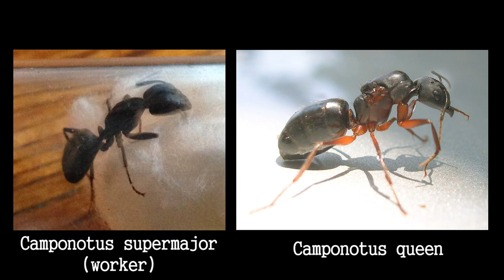AntsCanada Q&A Video (July 8th, 2015)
An AntsCanada Q&A Video - In this video we answer some of your great questions:

1) Can mating happen inside the formicarium?
2) What ants would be best to eat?
3) Bank where I can pay for an AntsCanada order?
4) What are the GAN Farmer requirements?
5) What should I feed a colony with only 20 workers?
6) How long will a Formica queen's eggs take to become workers?
7) My son has a gelfarm. Do you sell Harvester Ants?
8) I had 100 ants in soil but now they have all died.
9) Should I immediately put my queen in a Hybrid Nest?
10) Are the ants in this photo queens?

Need to buy an ant colony with a queen or do you have ants to sell? Click here to find out more about our GAN Project

About AntsCanada.com: Shipping worldwide since 2009, we are creators of premium, museum standard formicariums and products. Bringing the antfarm and love of ant keeping to a whole new level, we help you achieve big and healthy ant colonies.